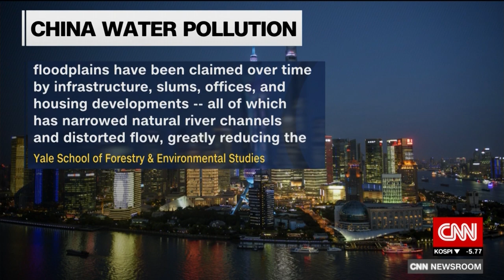"Waterschool" -- Nadja Swarovski on CNNi